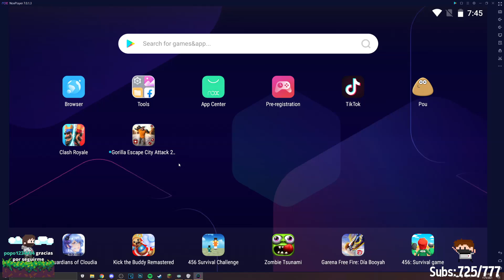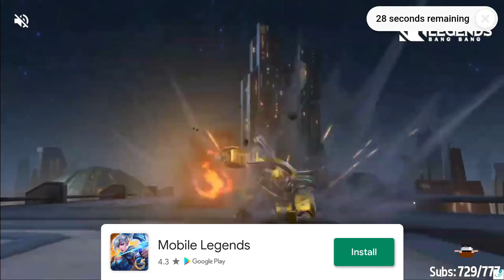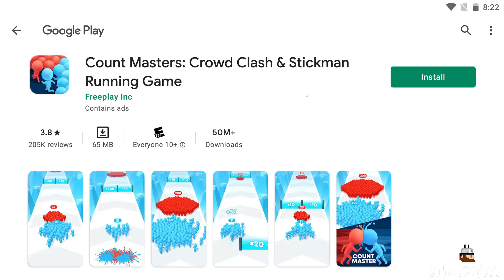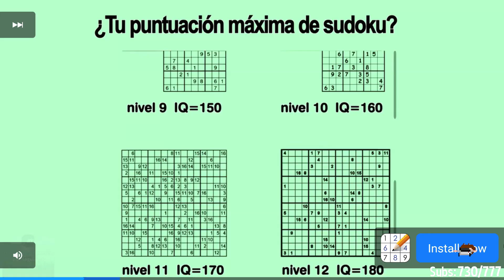gorila aplastar ciudad ataque prisión escapa juego 🤑